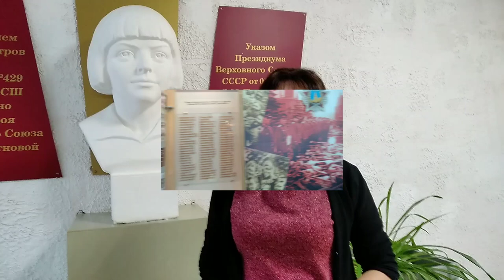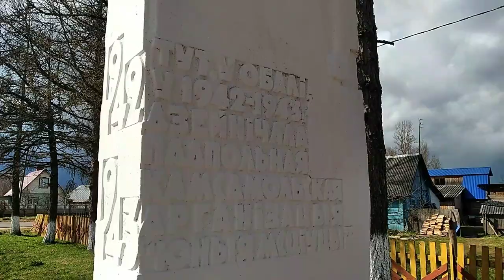В годы Великой Отечественной войны на Обольщине действовал подпольный отряд «Юные мстители»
В годы Великой Отечественной войны на Обольщине в Шумилинском районе действовал обольский подпольный отряд «Юные мстители»

Фруза Зенькова, Мария Лузгина, Зина Портнова, Нина Азолина, Валентина Шашкова, братья Езовитовы — всего 38 юношей и девушек держали в страхе немецких оккупантов.
Подпольщики действовали под руководством Сиротинских подпольных райкомов партии и комсомола.
Все они были зачислены в партизанский отряд имени Ворошилова. Ребята печатали листовки, проводили разведку, устраивали диверсии, нанося удары по самым важным объектам врага. Они были вездесущи и неуловимы.
Память о юных героях-антифашистах хранит музей Обольского комсомольского подполья в городском посёлке Оболь Шумилинского района.
Что оставило время для потомков, какие экспонаты сегодня расскажут нам о героической юности подпольщиков, об их бессмертных подвигах, мы сейчас узнаем.